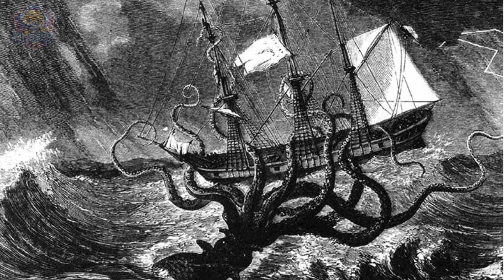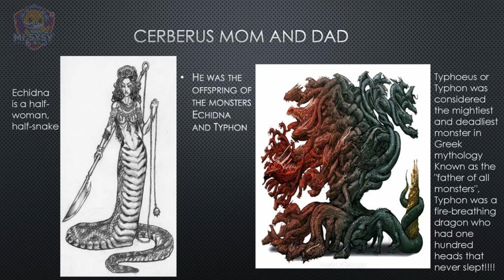Giant monsters in the legend that are terrifying